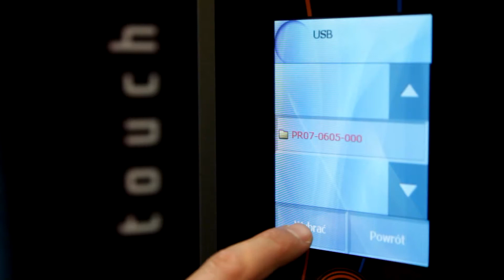Retigo Vision - wgrywanie nowych programów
Wideo-instrukcja jak wgrywać nowe programy do pamięci pieca Retigo.